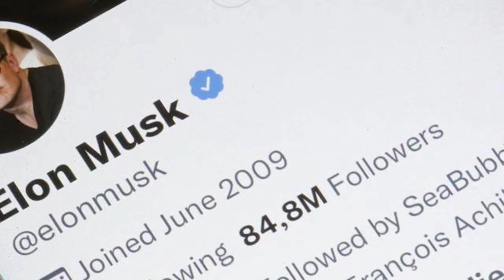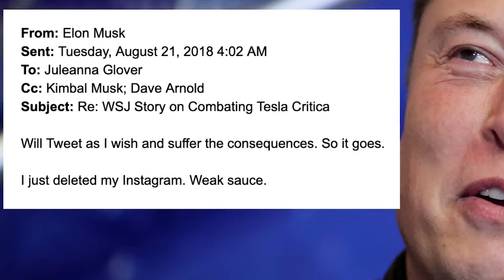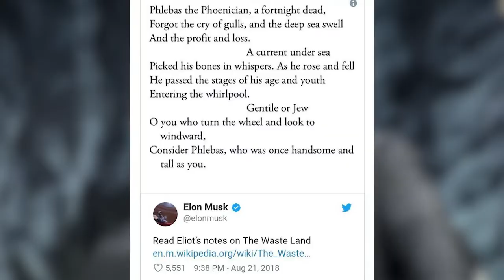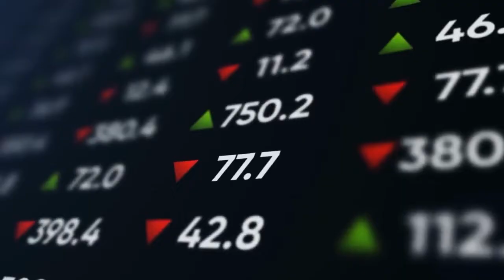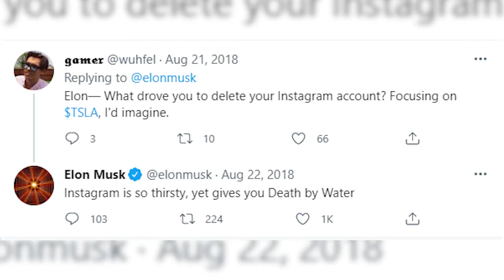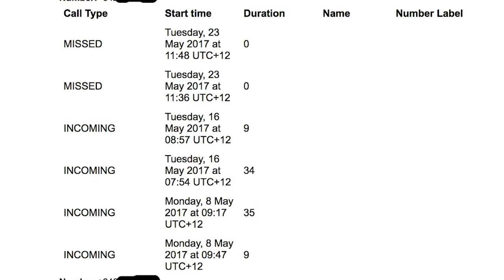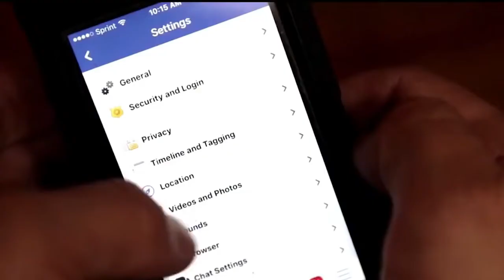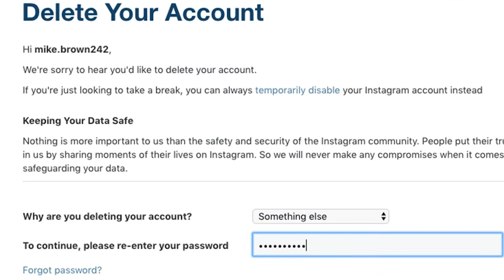The Truth About Elon Musk: \"DELETE Your Social Media NOW!\" - Here\'s Why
In this video, we will show you THE TRUTH BEHIND MUSK ABRUPTLY LEAVING INSTAGRAM. Elon is virtually non-existent. Many fans question why Elon doesn't have an Instagram account? And what does he mean by “Instagram is so thirsty, yet gives you Death by Water”?
Make sure that the post notifications are turned on so that you never miss a video from us!!